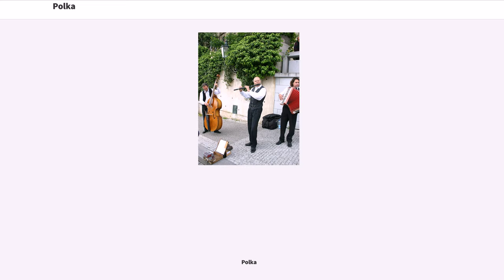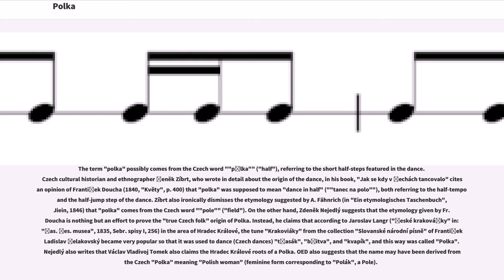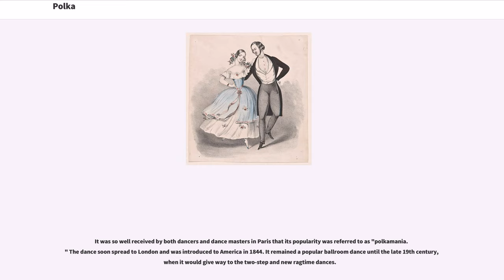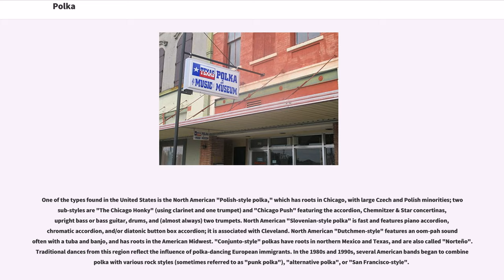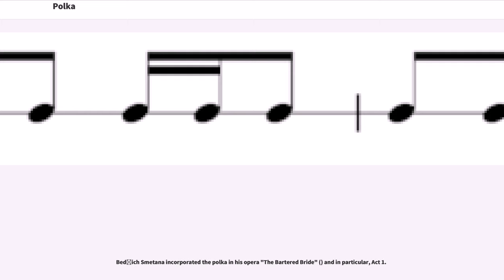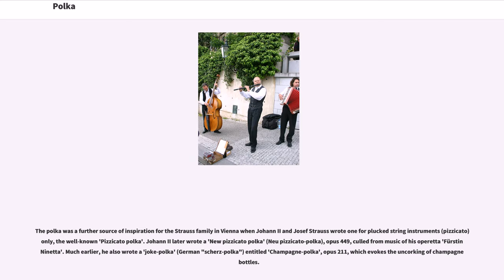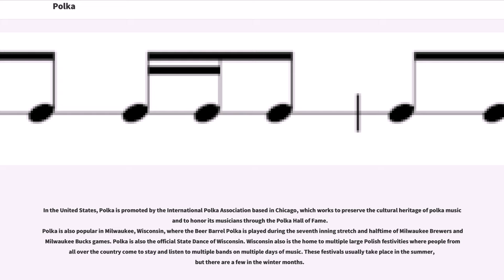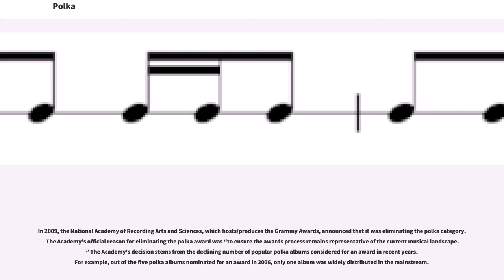Polka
The polka is originally a Czech dance and genre of dance music familiar throughout Europe and the Americas. It originated in the middle of the 19th century in Bohemia, now part of the Czech Republic. The polka remains a popular folk music genre in many European countries, and is performed by folk artists in the Czech Republic, Germany, Austria, Slovenia, Switzerland, and Finland, and to a lesser extent in Poland, Latvia, Lithuania, the Netherlands, Hungary, Italy, Ukraine, Romania, Belarus, Russia, and Slovakia. Local varieties of this dance are also found in the Nordic countries, Spain's Basque Country, the United Kingdom, Ireland, Latin America and the United States.

The term "polka" possibly comes from the Czech word ""půlka"" ("half"), referring to the short half-steps featured in the dance. Czech cultural historian and ethnographer Čeněk Zíbrt, who wrote in detail about the origin of the dance, in his book, "Jak se kdy v Čechách tancovalo" cites an opinion of František Doucha (1840, "Květy", p. 400) that "polka" was supposed to mean "dance in half" (""tanec na polo""), both referring to the half-tempo and the half-jump step of the dance. Zíbrt also ironically dismisses the etymology suggested by A. Fähnrich (in "Ein etymologisches Taschenbuch", Jiein, 1846) that "polka" comes from the Czech word ""pole"" ("field"). On the other hand, Zdeněk Nejedlý suggests that the etymology given by Fr. Doucha is nothing but an effort to prove the "true Czech folk" origin of Polka. Instead, he claims that according to Jaroslav Langr ("České krakováčky" in: "Čas. Čes. musea", 1835, Sebr. spisy I, 256) in the area of Hradec Králové, the tune "Krakoviáky" from the collection "Slovanské národní písně" of František Ladislav Čelakovský became very popula...